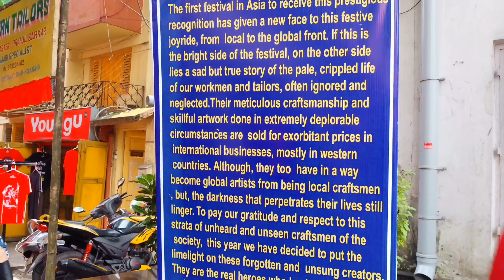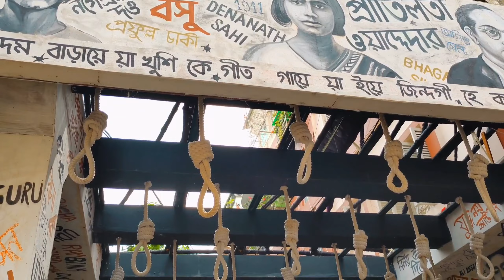TOP 10 DURGA PUJA PANDAL | KOLKATA | ADI VLOGS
Top 10 Durga Puja Pandal 2K22.
Location ⤵️⤵️
Deshapriya Park Durga Puja Pandal